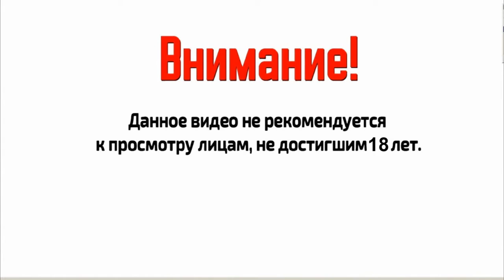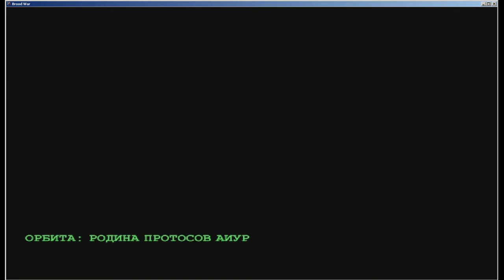Starcraft 1 Прохождение №5 (Сверхразум Финал)